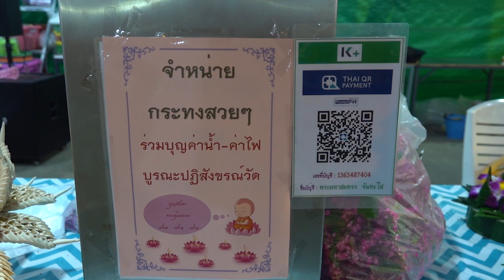ปทุมธานี ตื่นตาตื่นใจการแสดงออกของเยาวชนชาวลำลูกกาประกวดหนูน้อยนพมาศที่วัดนังคันจันตรี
ที่วัดนังคันจันตรี ตำบลลำลูกกา อำเภอลำลูกกา จังหวัดปทุมธานี นายยงยุทธ มั่นบุปผชาติ นายกเทศบาลตำบลลำลูกกา พร้อมด้วยทีมงานเทศบาลตำบลลำลูกกา ร่วมเปิดงานประเพณีลอยกระทง ประจำปี 2565 มีการประกวดหนูน้อยนพมาศต้อนรับเทศกาลลอยกระทง จัดขึ้นระหว่างวันที่ 7-8 พฤศจิกายน 2565
 บรรยากาศสีสันในงานลอยกระทงวันแรกมีการประกวดหนูน้อยนพมาศ โดยเด็กเยาวชนในชุดไทยเข้าประกวดหนูน้อยนพมาศ แบ่งเป็น 2 ประเภท ได้แก่ ระหว่างอายุ 5 -7 ปี จำนวน 9 คน และอายุ 8-12 ปี จำนวน 13 คน มีการแสดงความสามารถพิเศษของเด็ก ๆ มีทั้งการร้องเพลง การเต้นประกอบดนตรี ร้องลิเก ยิมนาสติก สร้างสีสันในคืนก่อนวันลอยกระทง ในส่วนของรางวัลผู้ชนะเลิศจะด้ายสะพายพร้อมเงินรางวัล 10,000 บาท ส่วนรางวัลที่ 2 ได้เงินรางวัลจำนวน 8,000 บาท , รางวัลที่ 3 ได้เงินรางวัลจำนวน 7,000  บาท , รางวัลที่ 4 ได้เงินรางวัลจำนวน 6,000  บาท , รางวัลที่ 5 ได้เงินรางวัลจำนวน 5,000  บาท ส่วนรางวัลขวัญใจมหาชนที่วัดจากจำนวนดอกไม้ที่ได้จากประชาชนที่มาร่วมชมการประกวด จะได้รับเงินรางวัล 4,000 บาท ในส่วนของทางวัดพระได้ทำกระทงไว้ให้ประชาชนทั่วไปได้ซื้อไปลอยกระทง เพื่อนำปัจจัยที่ได้ไปบูรณะวัด
 ด้าน นายยงยุทธ มั่นบุปผชาติ นายกเทศบาลตำบลลำลูกกา กล่าวว่า สำหรับโครงการสืบสานประเพณีลอยกระทงประจำปี 2565 ของเทศบาลตำบลลำลูกกา ได้จัดงานโดยให้โอกาสเด็ก ๆ ในวันนี้ในการประกวดหนูน้อยนพมาศ ถือว่าเป็นการสืบสานวัฒนธรรมอันดีงาม นอกจากนั้นเราได้มีดอกกุหลาบอยากจะเชียร์เด็ก ๆ สามารถมาซื้อดอกกุหลาบได้ โดยดอกสีแดง 50 บาท สีชมพู 20 บาท เพื่อนำรายได้มอบให้วัดนังคันจันตรีเพื่อบำรุงวัด ซึ่งทางเทศบาลเราได้จัดขึ้น 2 วัน ในส่วนของวันพรุง่นี้จะมีการประกวดนางนพมาศ และสาวประเภทสองหรือนางนพมาศจำแลงเป็นสีสันของวันลอยกระทง รวมถึงทางเทศบาลฯได้จัดสถานที่สำหรับลอยกระทงไว้เพื่อความปลอดภัยของเชิญพี่น้องประชาชนทั่วไปเข้ามาลอยกระทงเพื่อสืบสานประเพณีที่ดีงามต่อไป.